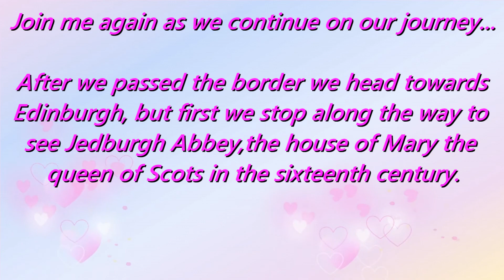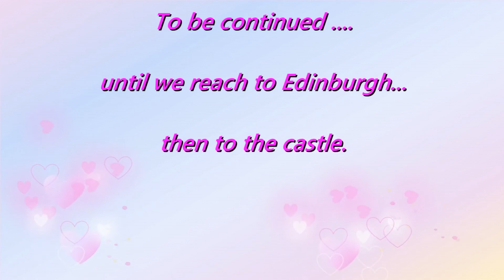JEDBURGH ABBEY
As we travel through Edinburgh we stop for a while at Jedburgh abbey to look around.